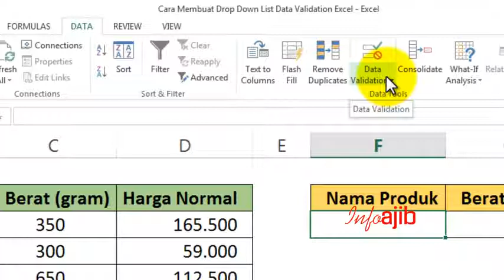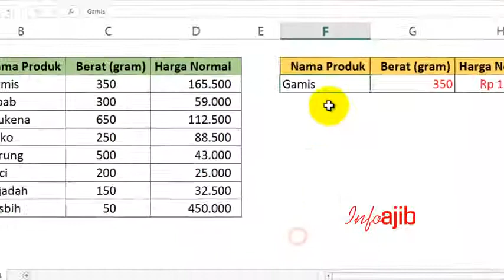Cara Membuat Drop Down List Data Validation Excel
fandy : hi opd here its my wig session 5 please review yahhh